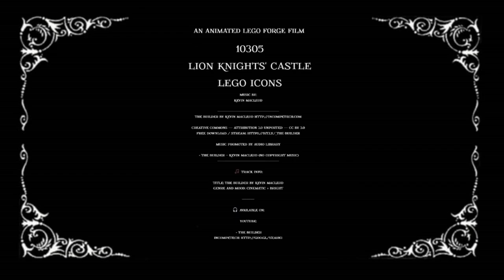Lego 10305, Lion Knights' Castle bags 4 and 5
🌟 Dive into a world of nostalgia and creativity with our latest stop motion masterpiece! 🚀 Join us on a journey back to the joyous days of childhood as we bring the 4th and 5th bags of the Lion Knights' Castle set to life through the mesmerizing art of stop motion animation.

 🎥 Watch in awe as each brick finds its place, creating a magical scene filled with whimsy and wonder. Whether you're a LEGO enthusiast or simply love the charm of stop motion, this video is a trip down memory lane that you won't want to miss. Hit play, relax, and let the magic unfold right before your eyes!

✘ Instruments: Strings, Bass, Cello, Viola, Violin, Brass, Tuba, Trombone, Trumpet, Woodwinds, Bassoon, English Horn, Oboe, Percussion, Marimba